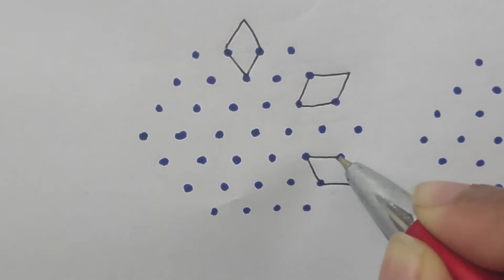7×4 dots 2 cute small rangolies for Sankranti festival || Flower Rangoli || PLAY WITH DOTS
Festival kolam
3dots rangoli
4dots rangoli
5dots rangoli
6dots rangoli
7dots rangoli
8dots rangoli
9dots rangoli
10dots rangoli
11dots rangoli
12dots rangoli
13dots rangoli
14dots rangoli
15dots rangoli
16dots rangoli
17dots rangoli
18dots rangoli
19dots rangoli
20dots rangoli
21dots rangoli
Chinna kolam
Chilka rangoli
sikku kolam
diwali rangoli
Simple rangoli simple kolam Chinna muggulu
dussehra rangoli